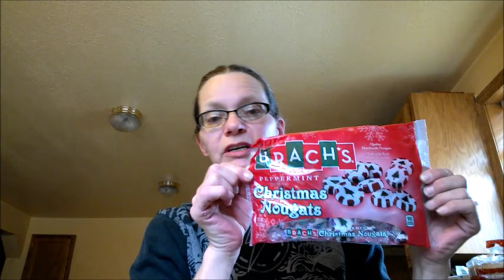Dollar General haul for 12/10/16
or at:   Lisa Goodrich
            p.o.box 295

All items were purchased with my own money.  This video is for your viewing pleasure only.  So Enjoy!